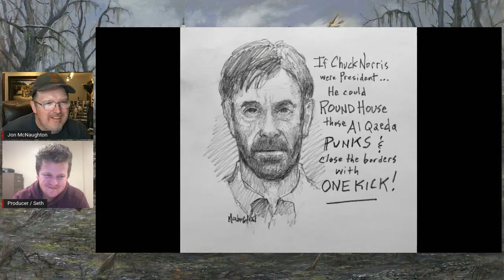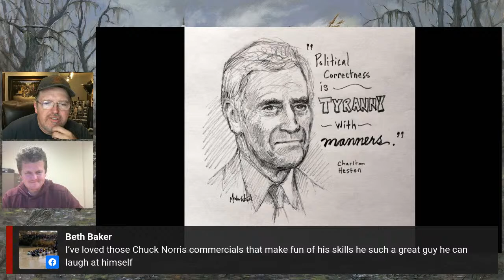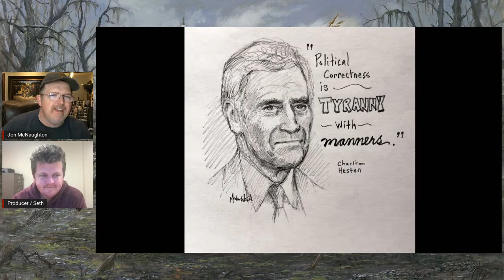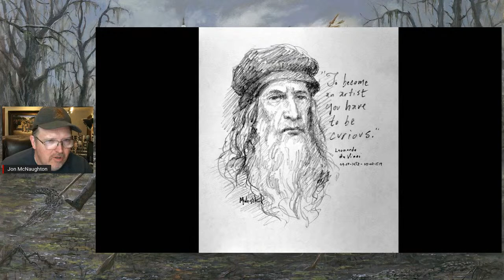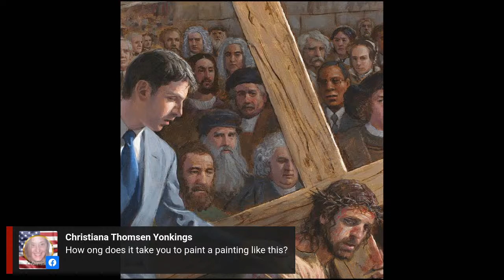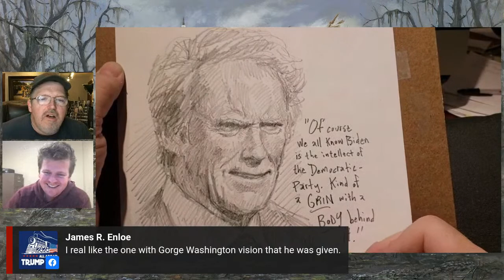A Sneak Peak at Jon's NEWEST Painting || Drawing Celebrities || Jon McNaughton Art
Conservative artist, Jon McNaughton, shares a sneak peak of his newest painting and then talks about painting celebrities.